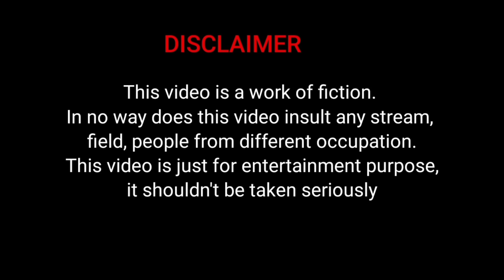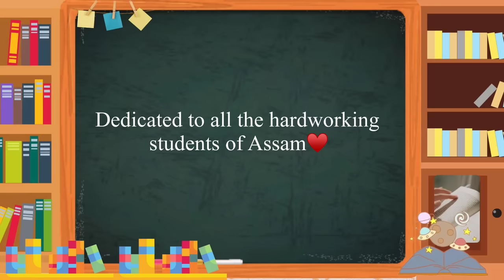IT’s EXAM TIME !! ASSAMESE FUNNY VIDEO | Ene Olop G3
Type of students during examination in assam

Play on India's favourite Fantasy cricket platform  "Gamezy"

Play on Free and paid contest and stand a chance to win upto 5Crore.
Thats not it play Rummy, Poker, Football and other easy games like Ludo, Carrom, Fruit Slice, 8-ball Pool etc and win big.

LOCATION PARTNER

Cinematography:
Ayush Barua

In the video:

Ragini Kaushik
Javed Akhtar
Nihar J Das
John kazi
Bhaskar Modak
Priyangshu
Akash das
Violina
Chitralekha
Sukanya
Dimple
Rajarshi
Tanuj
Vargav
Rahul
Barsha
Inamul